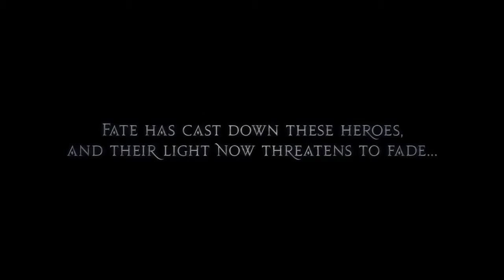FINAL FANTASY XIV: Heavensward Trailer